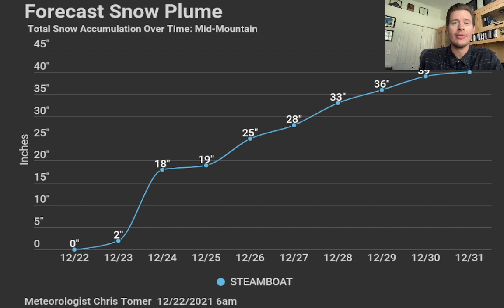Mountain Weather update 12/22, Meteorologist Chris Tomer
Major storm cycle through 1/1/2022 with 4-5 different storm systems lined-up for the West.